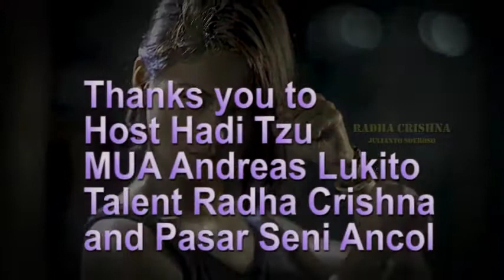Mj Photo shot result talent Radha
thanks to Host Hadi tzu  MUA Andreas Lukito Talent Radha Crishna and thank you Pasar seni Ancol and friends who supporting me
My Camera Canon EOS 5D mark 2